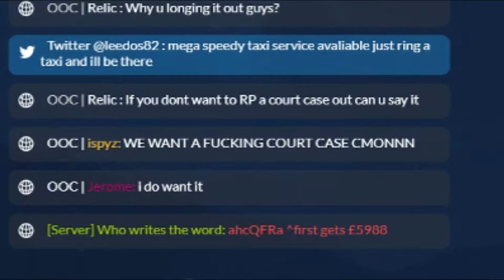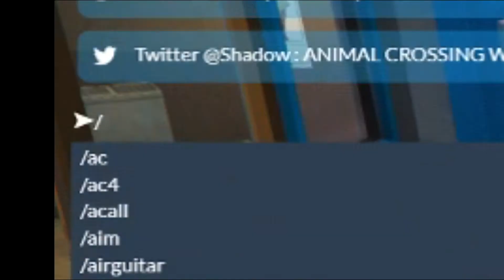FiveM | He Did Not Know!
In this video I will be playing fivem and driving around trolling and rping with a few people